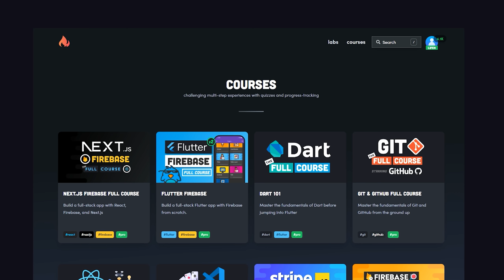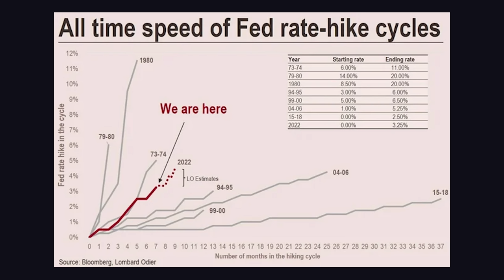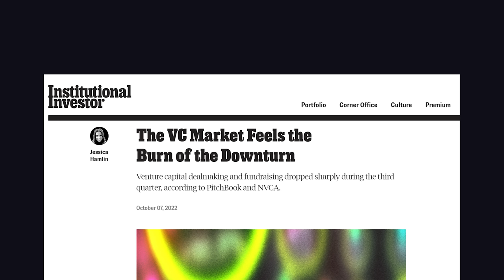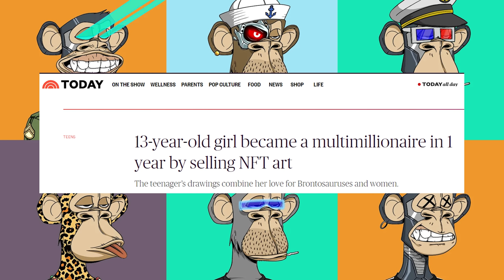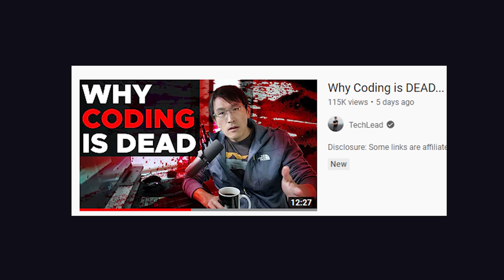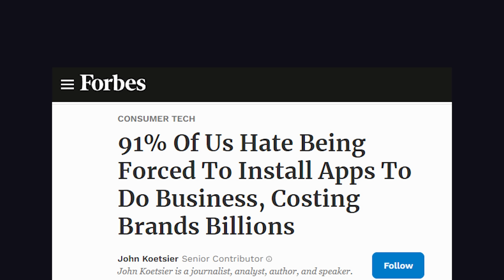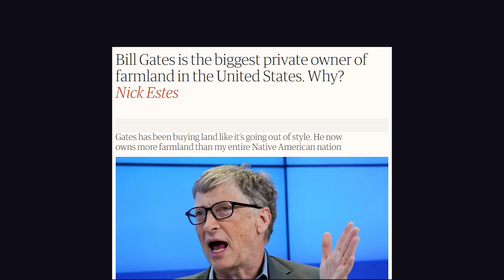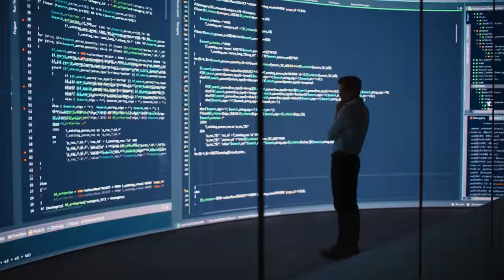Is coding really dead? 6 trends that look bad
Some people say programming is a dying skill, but is this prediction accurate? Let's look at 6 trends in tech that don't look good for coders.

🔗 Resources

🔖 Topics Covered

- 2023 Trends in tech
- Should I learn to code?
- What is the future of programming?
- Is programming a safe job?
- Will AI make programmers obsolete?
- Is coding dead?